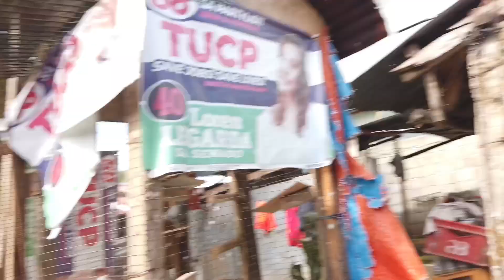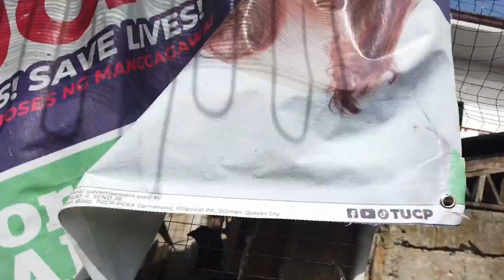kalapate ni kaguhit